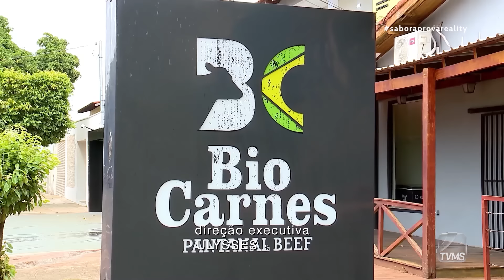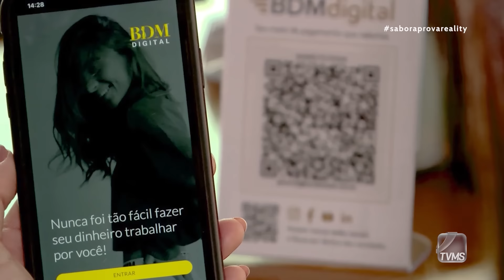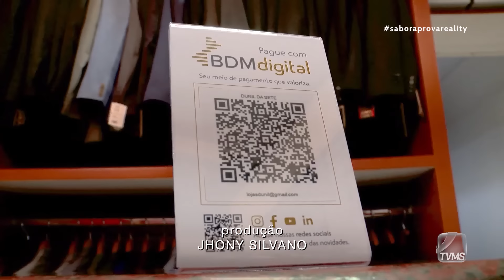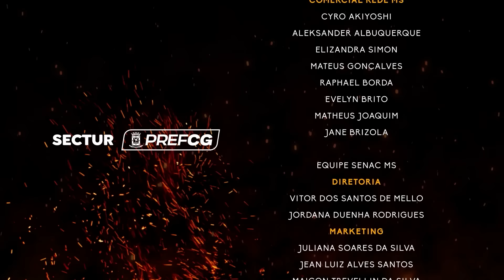SABOR À PROVA | 3ª TEMPORADA| EPISÓDIO 04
Mais um episódio emocionante no ar.
Vocês gostam de leilão? A principal batalha desse episódio foi o tempo que cada competidor leiloou para reproduzir um prato da gastronomia Árabe.

Será que eles deram o lance correto? Assista agora o EP completo e não esqueça de deixar o seu comentário!